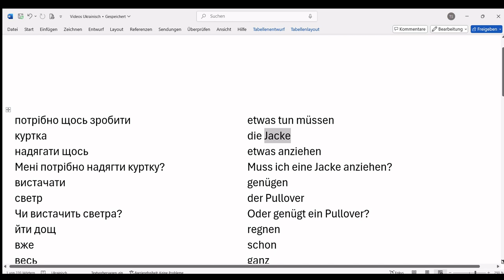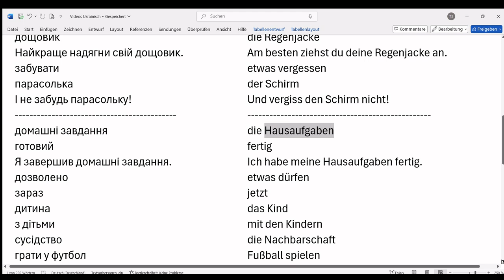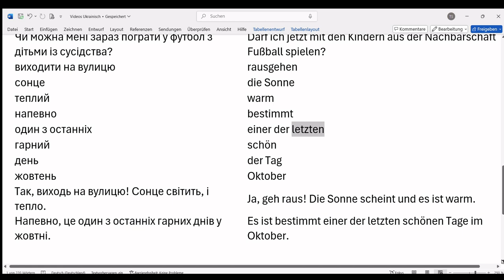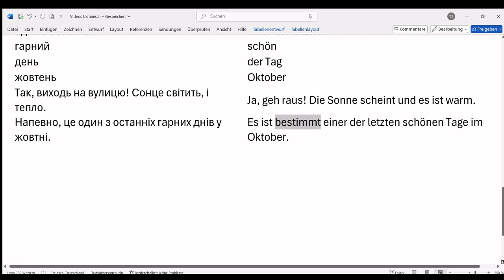Ukrainisch-Deutsch (Українсько-німецький) 23.1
Курс німецької мови для україномовних